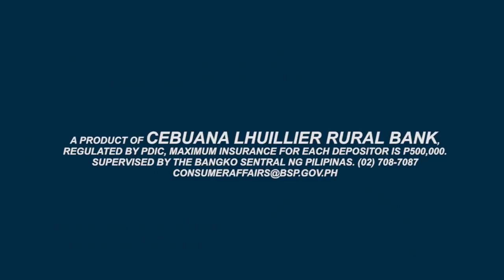Cebuana Lhuillier Micro Savings TVC - Sayang Savings 2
Ang ipon mo safe at protektado sa Cebuana Lhuillier Micro Savings!

ASC ref. no. P077P091718C